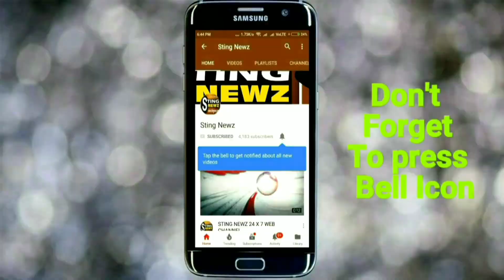ইংরেজি নতুন বছরে শুভেচ্ছা জানালেন নদিয়ার সিপিআই(এম) নেতা সুবোধ বিশ্বাস